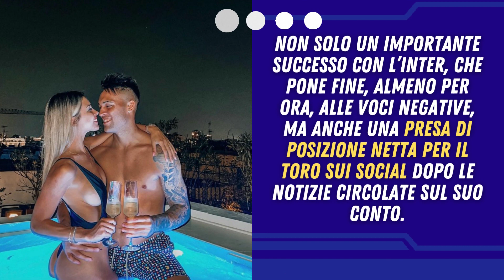DIVORZIO E TRADIMENTO: LAUTARO ROMPE IL SILENZIO!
La vittoria dell’Inter sul Plzen mette a tacere almeno per qualche giorno le voci negative che giravano sul gioco della squadra di Inzaghi. Continuano, invece, le notizie che toccano i giocatori nella vita fuori dal rettangolo di gioco.

In modo particolare, nelle ultime ore sono circolate voci su uno screzio, con tanto di possibile divorzio, tra Lautaro Martinez e sua moglie. Addirittura, dall’Argentina si erano spinti oltre: la separazione sarebbe avvenuta a causa di una relazione del calciatore argentino con il compagno di squadra Romelu Lukaku.

Decide di smentire tutto lo stesso Lautaro con parole e immagini inequivocabili sul suo profilo Instagram. L’attaccante della nazionale argentina si è esposto così sul social: “Perché la gente inventa storie sulla separazione? Io e mia moglie stiamo bene insieme e non ho niente da spiegare o da chiarire. Siamo felici. Non create gossip e fake news. Buon martedì!”.

Successivamente aggiunge: “Ieri sera mi hanno hackerato l’account e l’hanno chiuso. Fortunatamente questa mattina sono riuscito a recuperarlo!”.
Non solo un importante successo con l’Inter, che pone fine, almeno per ora, alle voci negative, ma anche una presa di posizione netta per il Toro sui social dopo le notizie circolate sul suo conto.